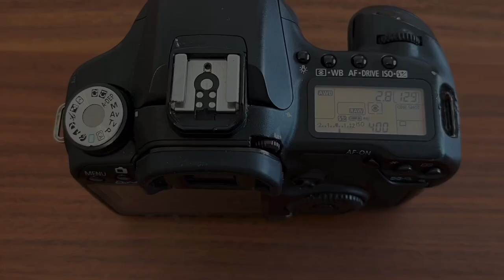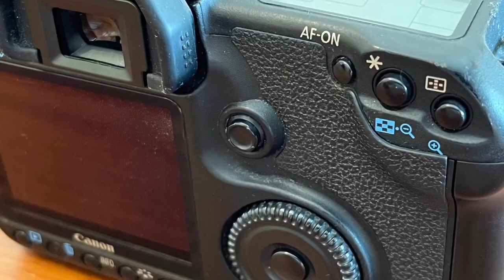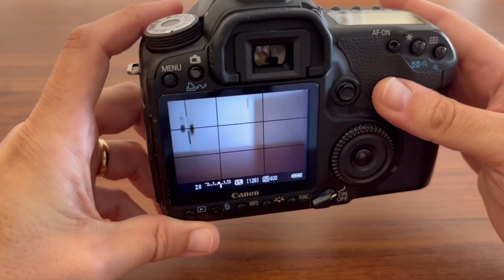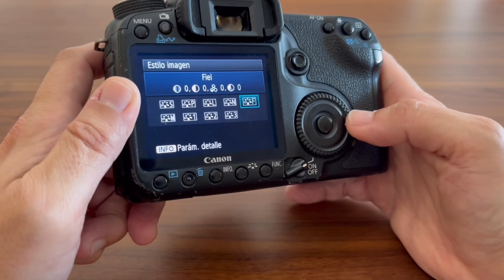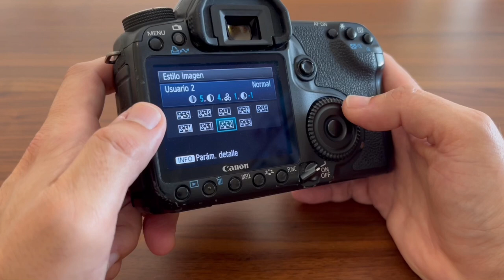CANON 50D Review y VLOG y ¡una cámara SORPRESA! 😳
¡Muy buenas a todos y bienvenidos de nuevo a CAMS & MORE! Hoy os traigo este VLOG realizado por las calles de Valencia, mi ciudad natal. Espero que os guste, que disfrutéis el paseo y que os sirva para entender la Canon 50D que os traigo, así como las fotos tomadas por un teléfono móvil de más de 6 años, el "ancestral" iPhone SE, y así podáis ver ¡cómo se las gasta!

Dejad vuestros comentarios y opiniones sobre ella, ¡espero leerlos en breve! Sabéis que contesto a todo, así que ¡no dudéis en preguntarme o dar vuestra opinión!

Os dejo igualmente la web y el Instagram de mis amigos de Foto Astro González, que hacen posible estos vídeos, no dudéis en consultarles sobre cualquier tema analógico, ¡son estupendos! ¡Revelado analógico, escaneado, reparación, venta de película y mil cosas más!

También os dejo los links a los perfiles de instagram de los amigos que me acompañaron en este paseo fotográfico: